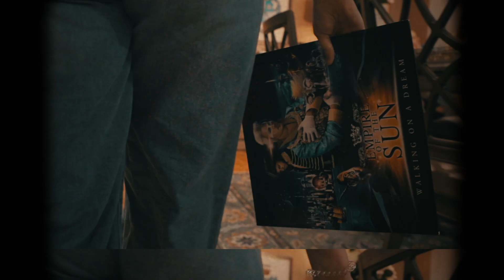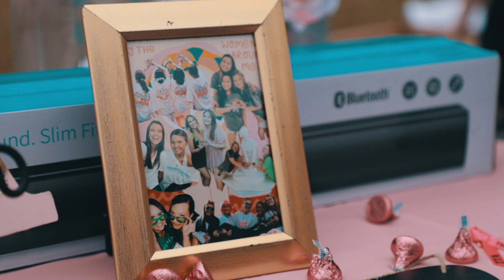Zeta Tau Alpha Longwood University Spring 2020 Recruitment Video!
The sisters of Zeta Tau Alpha, Alpha chapter worked with Jimi Venti to create a video for the upcoming spring recruitment. We are SO excited to share our Spring 2020 Recruitment video with everyone. Thank you so much to Jimi Venti for putting in so much hard work to make this video possible. We are so thankful for your amazing talent and ability to make our sister Allison's vision come to life!

Instagram.com/Longwoodzta